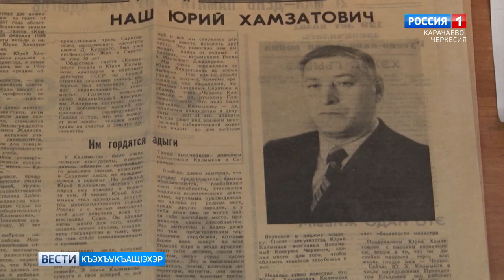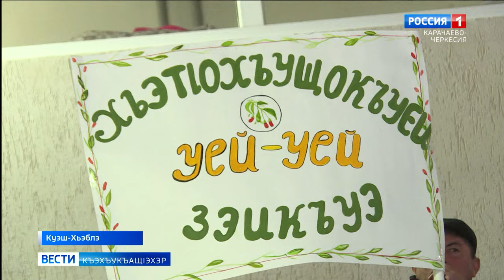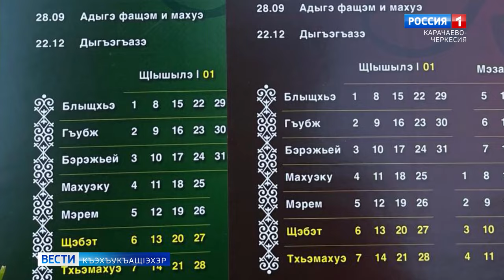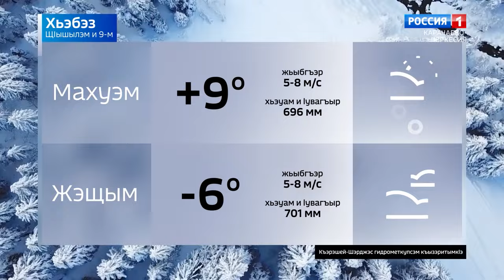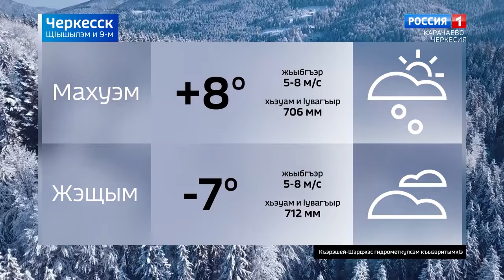Вести на черкесском языке 09.01.2024